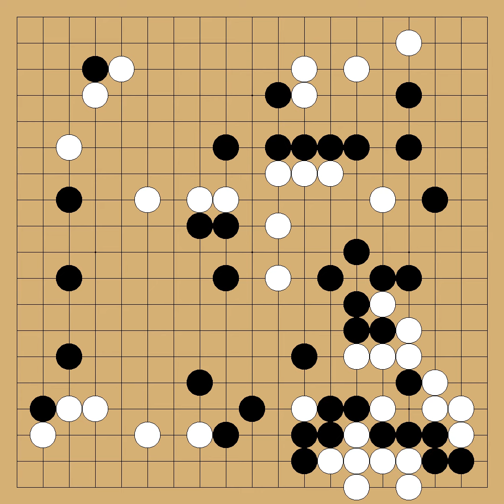Fujisawa Shuko(9p) vs Lee Changho(6p) - 7th Fujitsu Cup - round 1 - 1994-04-02 - komi: 5.5